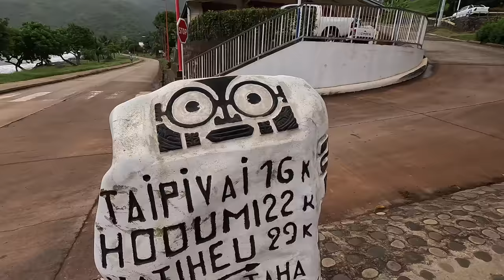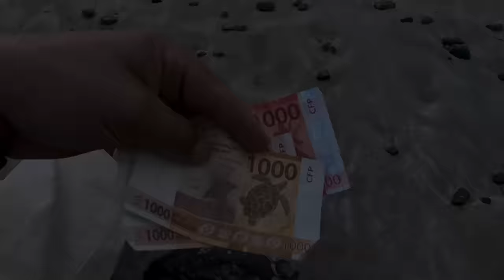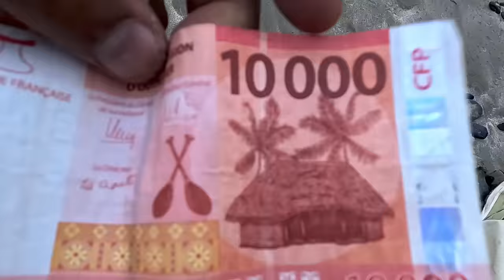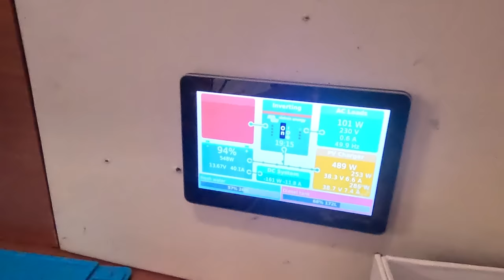Рассказы южных морей. Нуку Хива, Маркезы, Французская Полинезия. Острова Тихого Океана.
Первые острова, на которые вы приходите после перехода Тихого Океана это Маркезы. Вулканические острова, высотой несколько километров с красивейшими бухтам, небольшие городки. Все это гостеприимные острова Маркез. Наше путешествие прошло через остров Нуку Хива, остров, где расположена столица Маркезских островов.